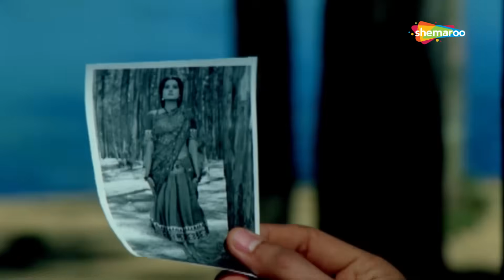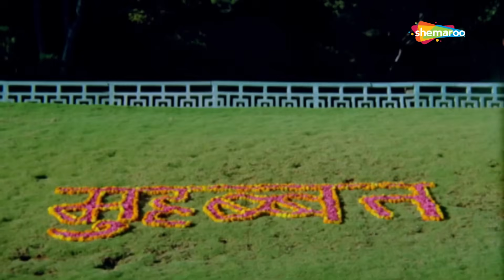Mohabbat Songs (1985) | Anil Kapoor | Vijayta Pandit | Bappi Lahiri Hits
00:04 - Naina Ye Barse (I)
04:06 - Saanson Se Nahin
09:07 - Zindagi Mein Pehla
13:33 - Naina Ye Barse (II)
15:10 - Mehbooba Payee Hai Maine
19:26 - Apni Laila Ka Jo

Tune in to all songs from the 1985 movie Mohabbat starring Anil Kapoor and Vijeta Pandit. The music of the film was composed by Bappi Lahiri. Enjoy listening to the song.